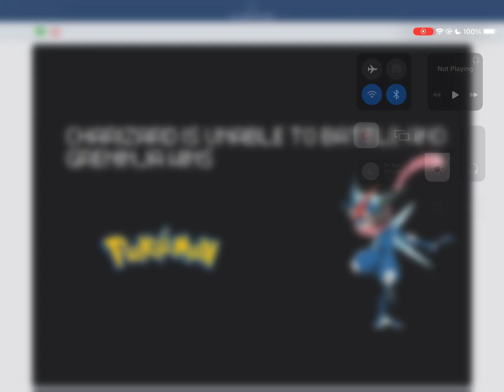Greninja vs Charizard 1v1 (scratch)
In this video I’m battling as greninja and my objective is to beat charizard